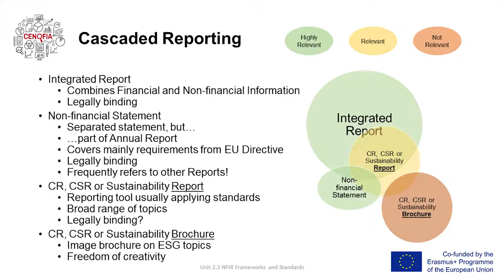CENOFIA - Frameworks and Standards in Non-financial Information Reporting - Part II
In this video, you can learn more about the different frameworks and standards in non-financial information reporting and how they are interconnected.